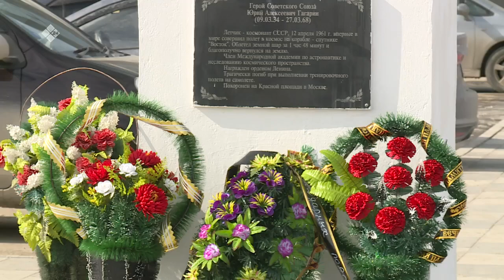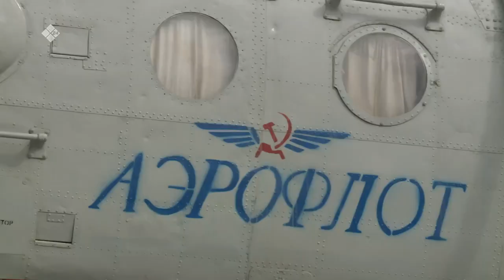«Бу Дьокуускай» (21.04.22)